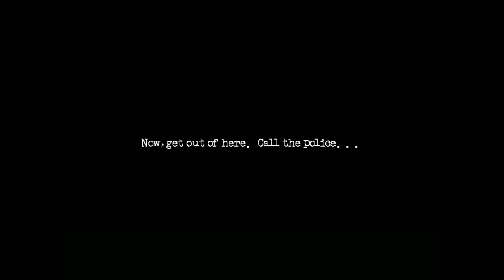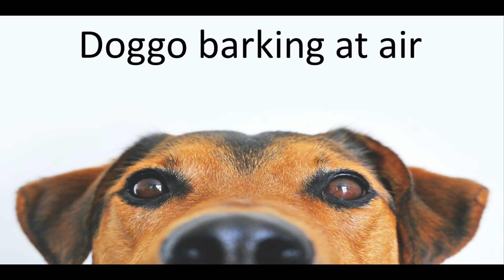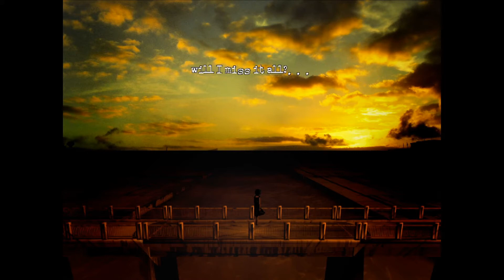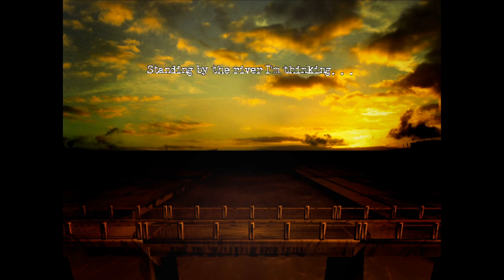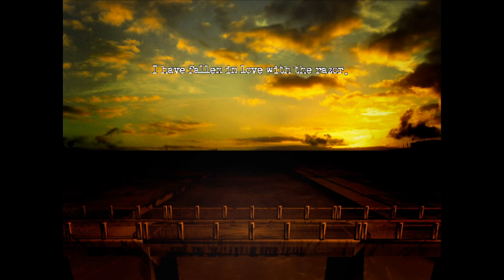Creepy dolls...I can't- The Cat Lady part 4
Warning, this game contains a lot of gore and heavy topics. The dolls are only in the beginning but I just cant. We also meet the person who broke into the flat.